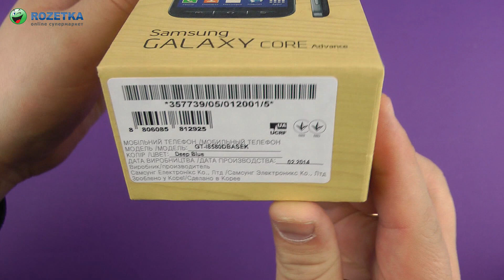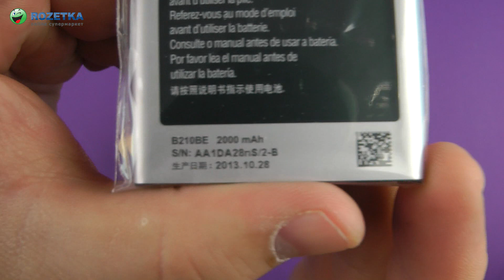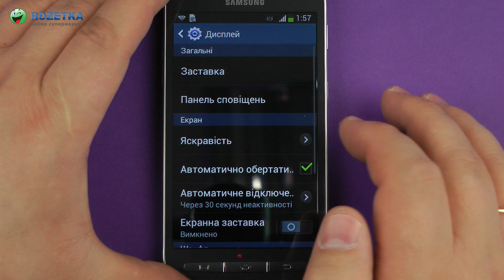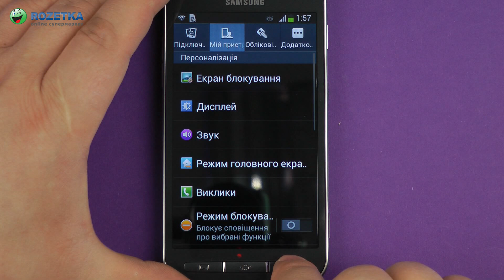Распаковка Samsung Galaxy Core Advance I8580 Deep Blue